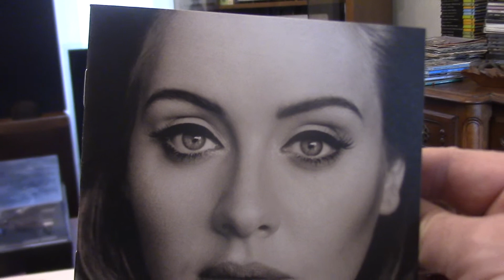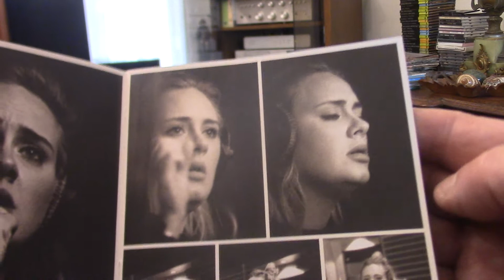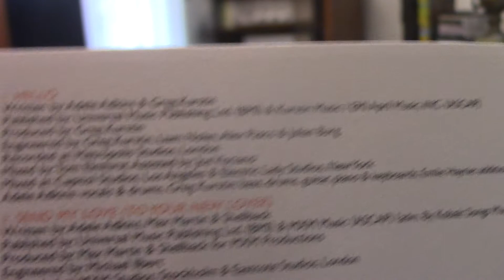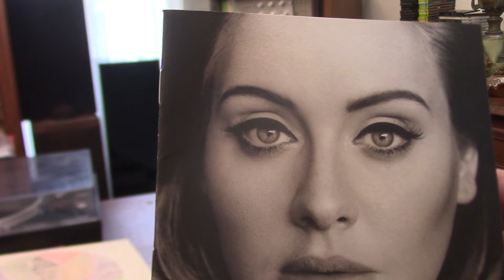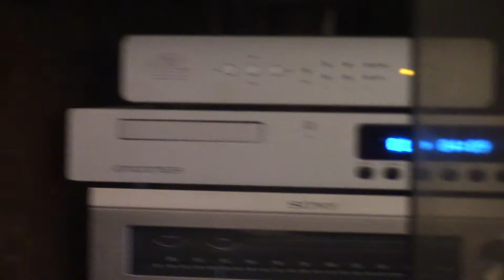ADELE - Hello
album : n° 25
Cd 2015
ampli Unison S6 lecteur CD Microméga enceintes Leedh psychée II